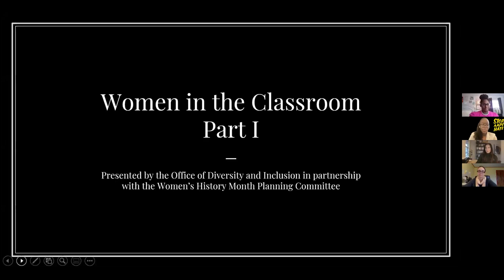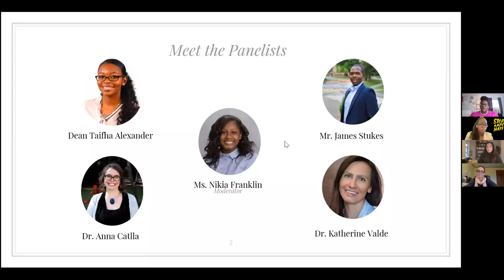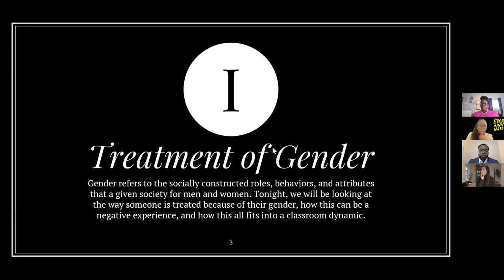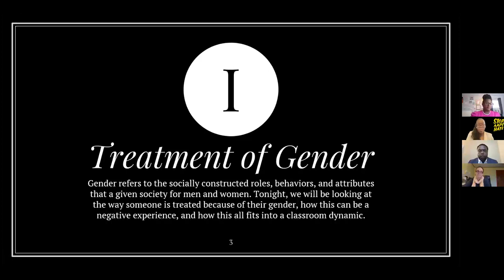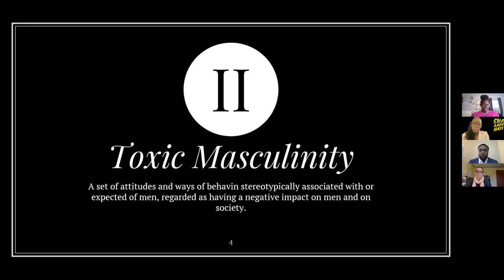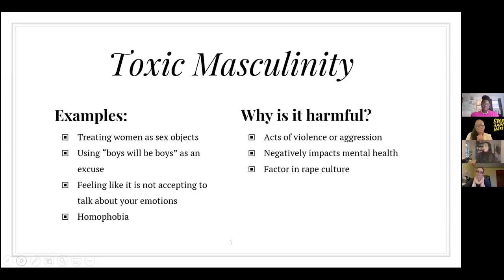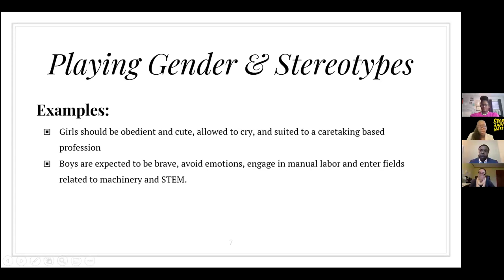Women in the Classroom Part 1